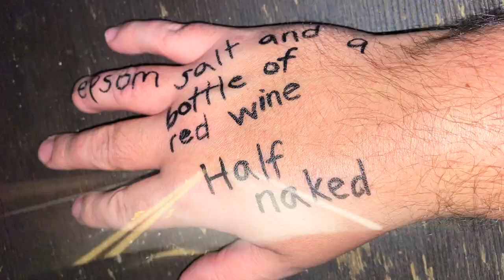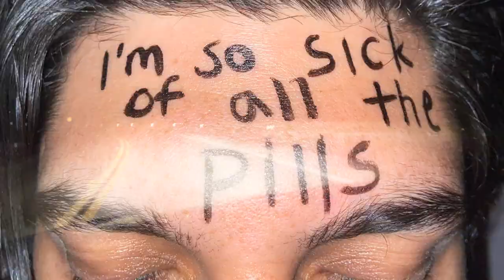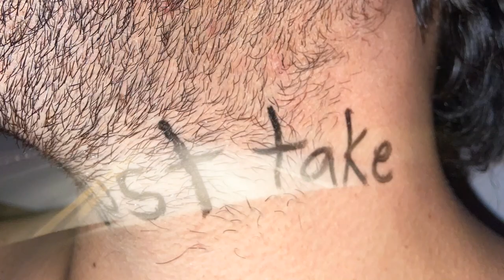Vassilios - Black Soot [Lyric Video]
Directed/Edited by Vasilios
Calligraphy and Cinematography by Clarissa Marchia

BLACK SOOT lyrics
Epsom salt
And a bottle of red wine
Half naked in the bathroom trying to quiet my mind
I like the pressure and the warmth on my chest
When I pull under for just a little while

I’m so sick of all the pills that I have to take
So I just take a few more to ease my pain

All the beautiful people who’ve let me touch their face
It’s not the same today I can’t complain
I should’ve been a ribbon on the side of road
Pinned up on a brand new telephone pole